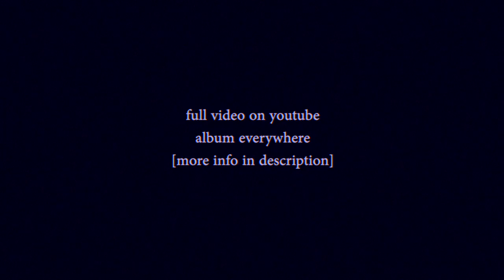introducing expensive magnets! [genevieve artadi & pedro martins]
Pre-order the new the album 'Forever Forever', released 17 March 2023 on Brainfeeder

FULL VIDEO + ALBUM on our channel

i went to brasília, brazil and recorded a 4-song ep with pedro martins. we call ourselves 'expensive magnets,' and i'm so excited to share this music with the world.